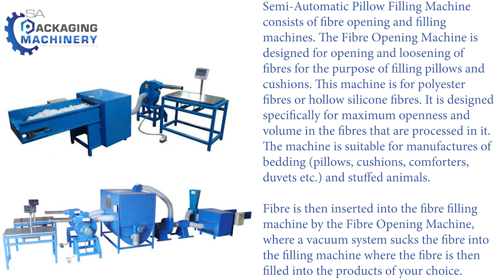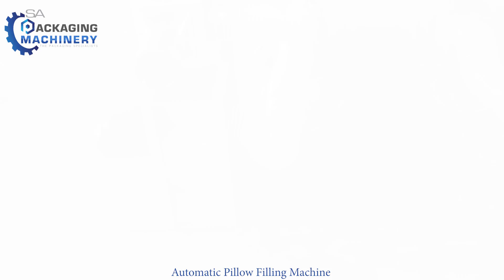Semi Automatic & Automatic Pillow Filling Machine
Semi-Automatic Pillow Filling Machine consists of fibre opening and filling machines. The Fibre Opening Machine is designed for opening and loosening of fibres for the purpose of filling pillows and cushions. This machine is for polyester fibres or hollow silicone fibres. It is designed specifically for maximum openness and volume in the fibres that are processed in it. The machine is suitable for manufactures of bedding (pillows, cushions, comforters, duvets etc.) and stuffed animals.

Fibre is then inserted into the fibre filling machine by the Fibre Opening Machine, where a vacuum system sucks the fibre into the filling machine where the fibre is then filled into the products of your choice.